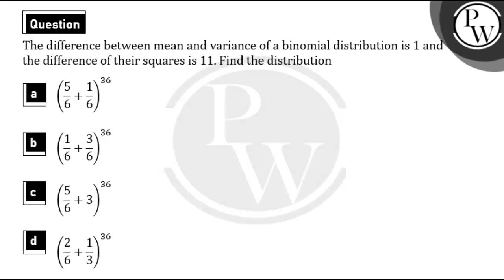The difference between mean and variance of a binomial distribution is 1 and the difference of t....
The difference between mean and variance of a binomial distribution is 1 and the difference of their squares is 11. Find the binomial distribution.